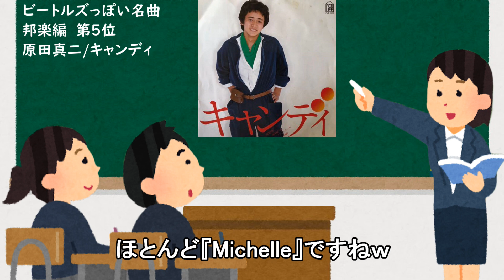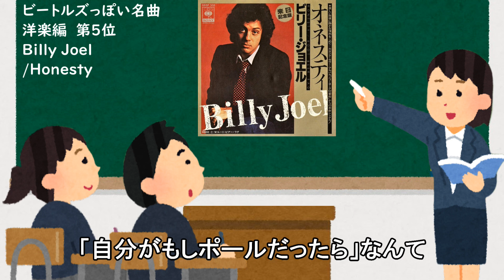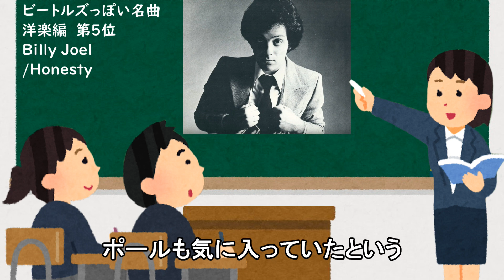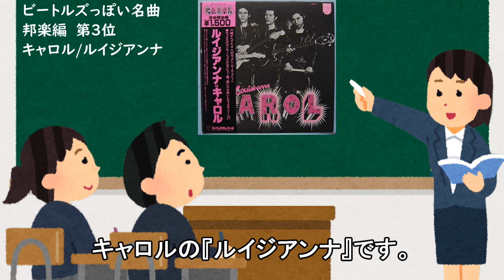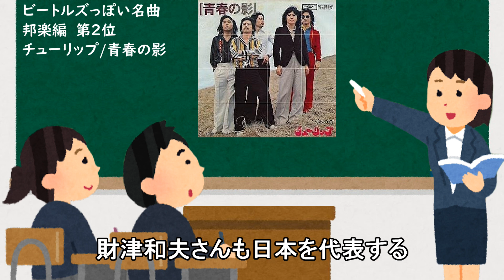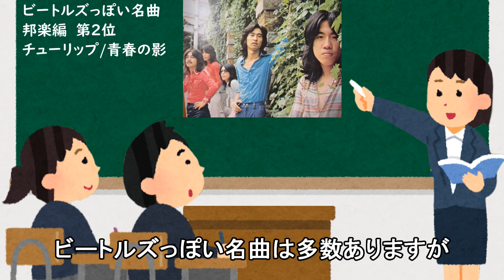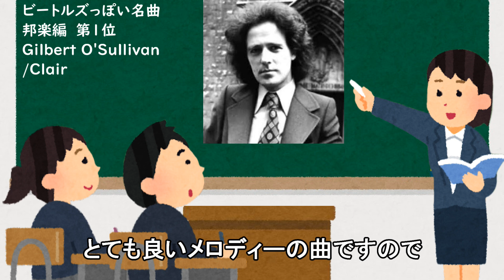【ビートルズっぽい曲】邦楽5曲 VS 洋楽5曲【勝手にランキング】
※過去に投稿した動画の音声部分を作り直したリメイク動画です。
内容はほぼ同じですがシナリオは多少変わってますので
良かったら観て下さいm(__)m

VOICEVOX:四国めたん
VOICEVOX:ずんだもん
VOICEVOX:剣崎雌雄
VOICEVOX:青山龍星
無料効果音で遊ぼう！